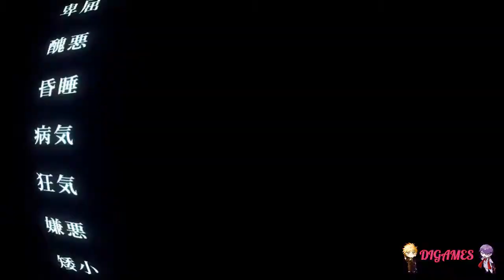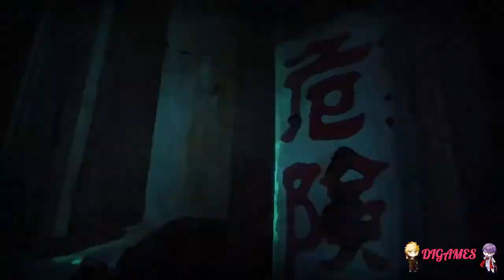Cage open (Nitta) #31- ¡QUE OFERTÓN!